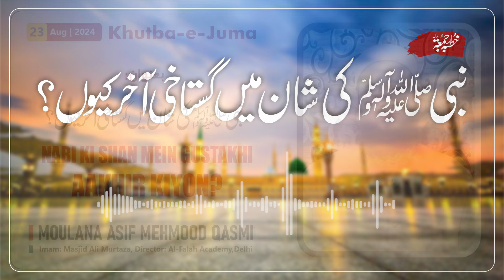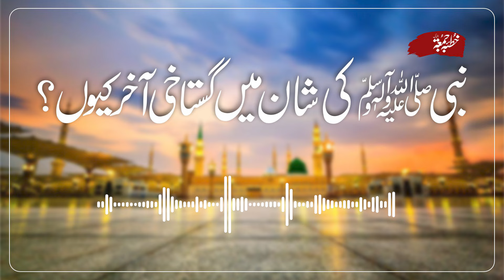NABI KI SHAN MEIN GUSTAKHI AAKHIR KIYON? |Khutba-e-Juma | Maulana Asif Mehmood Qasmi Sahab